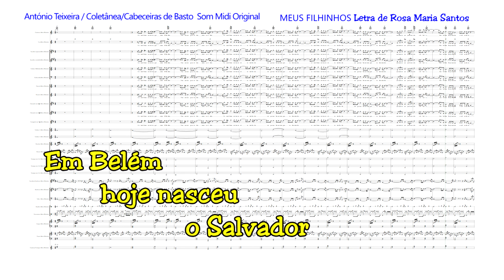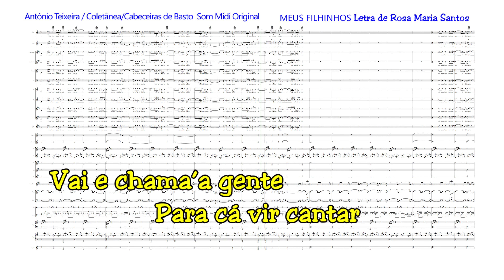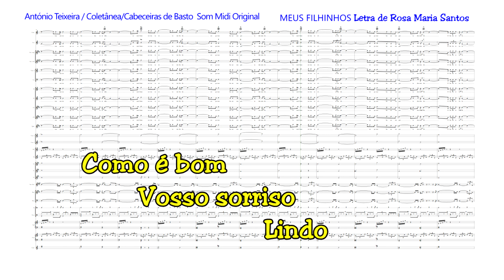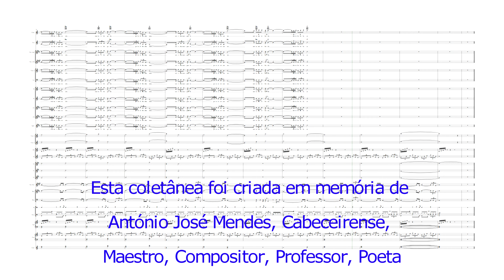1403 MEUS FILHINHOS (Partitura Completa) compositor António Teixeira / Cabeceiras / Coletânea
1403 MEUS FILHINHOS (Partitura Completa) Letra de Rosa Maria Santos - 4k – compositor António Teixeira / Cabeceiras de Basto / Coletânea associada ao grupo - Cabeceiras de Basto – realização Rosário Bastos (Partitura em PDF e MIDI Original pode obter no grupo)
(Melody 922 Jordânia)

PROJETOS EM CURSO:

1) - COLABORAÇÃO COM OS POETAS: - Consoante nos forem pedindo.

PROJETOS CONCLUIDOS: (Com inclusão ocasional/eventual):

3) - CABECEIRAS DE BASTO... Música original com vídeo/imagem para cada uma das suas freguesias... – A QUE ATRIBUÍMOS O NOME DA FREGUESIA OU LUGAR - com vídeo/imagens, já CONCLUÍDO. (mais de 90 vídeos)

4) – CONHECER PORTUGAL, (Municípios, cidades e outras terras) … Uma Música original – A QUE ATRIBUÍMOS O NOME DA TERRA - com vídeo/imagens, preferencialmente da terra e ou região, algumas com poema… CONCLUÍDO. (308 Municípios + Cidades + Outras terras)

5) - VOLTA AO MUNDO, - (Concluído) Uma Música original – A QUE ATRIBUÍMOS O NOME DO PAÍS – (200) com vídeo/imagens.

6) - Paralelamente vamos organizando coleção de Postais, Brochuras/Livros, com imagens da terra, localização, história, lendas e outros dados que seja possível recolher e ou nos sejam enviados. Incluirá as partituras da Música, e ou geral, para instrumentos de Banda/orquestra, dentro do possível da extração do Midi original, - outras, se nos for pedida e indicados os instrumentos.